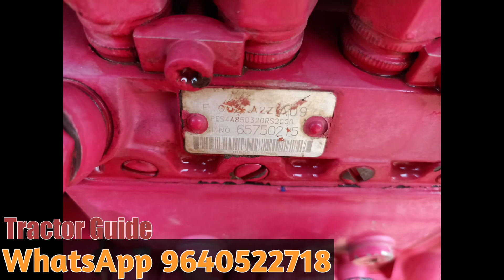Mahindra 415 DI || Model 2016 || 6304837624 || Second hand tractor sale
Mahindra 415 DI || Model 2016 || 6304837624 || Second hand tractor sale || @TractorGuide @venkmotors @VenkyWholesaleTelugu